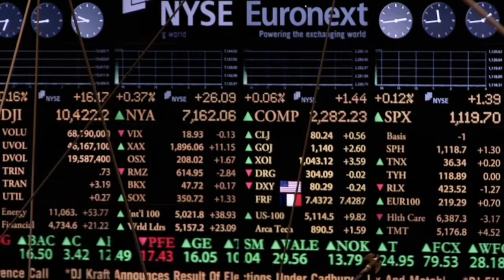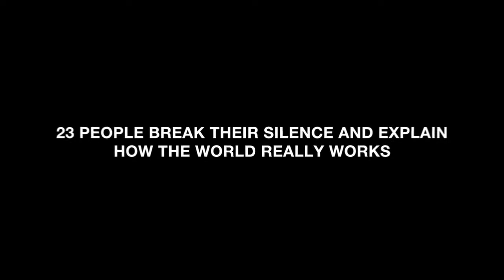Four Horsemen - Official Trailer I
We will not return to 'business as usual'. The Four Horsemen is an independent feature documentary from us which lifts the lid on how the world really works.